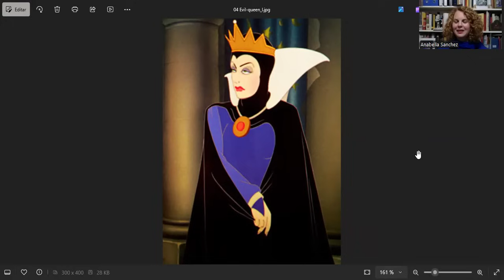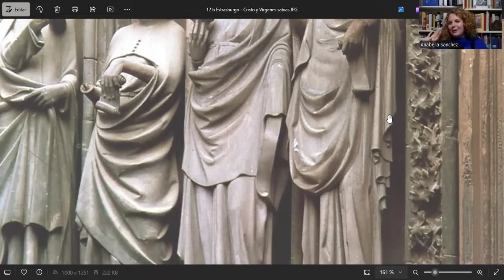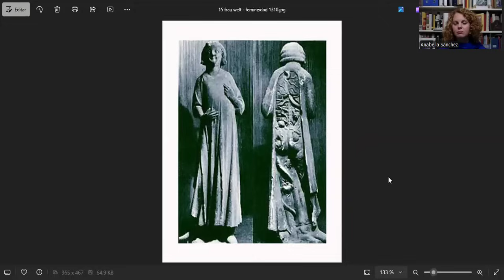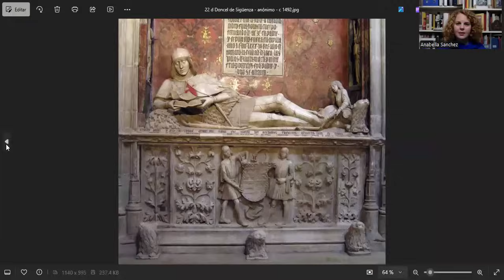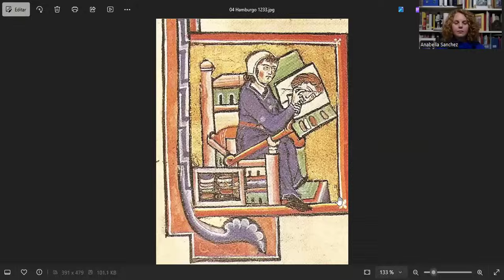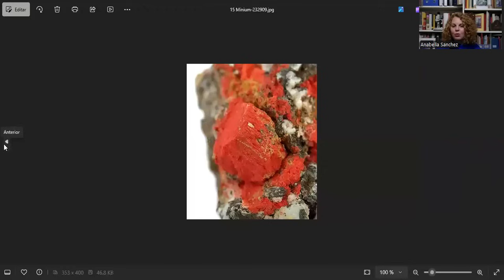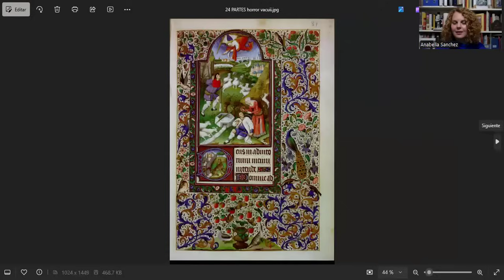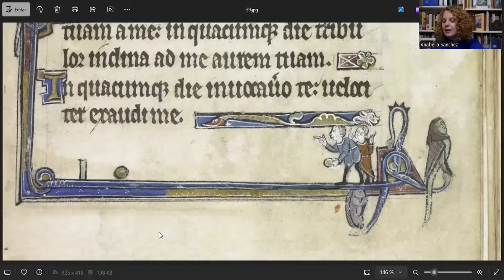Edad Media y Renacimiento: clase 18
Hoy examinaremos las artes representativas en el Gótico, examinando ejemplares de escultura alemana y efigies mortuorias, como los gisants y los transi, como así también veremos las generalidades de la iluminación de manuscritos.

Haremos mención de:
Catedral de Namburgo, donde aparecen las parejas de Uta y Eckhardt, y Hermann y Regilindis.
Catedral de Meissen, donde se ve a Otón I y Adelheid
Catedral de Madgeburgo y Catedral de Estrasburgo, donde se ve la parábola de las Vírgenes sabias y las Vírgenes necias
Gisants o efigies yacentes
Transi, o representaciones en estado cadavérico
Palimpsesto
Códex Gigas, de principios del siglo XIII y 75 kg
Breviario de Belleville, 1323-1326, del artista Jean Pucelle

La clase estará disponible en las redes hasta el 31/12/2024.